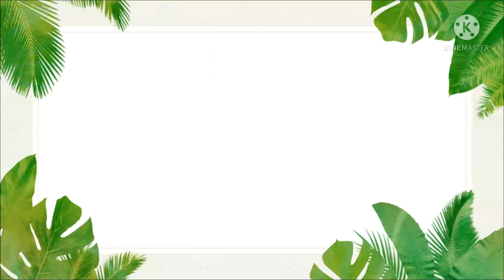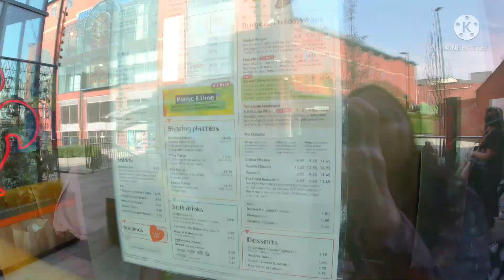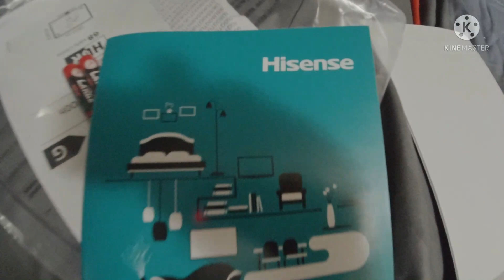The kids have brandnew TV | Rochdale Town Centre | The Wheels on the Bus